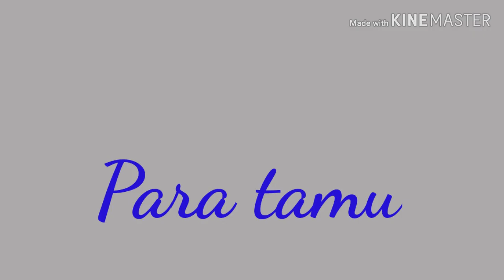Pesta ke 3 IPPIL BERSAUDARA di TMII Sangat Meriah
Baralek gadang IPPIL BERSAUDARA di Taman Mini Indonesia Indah
Ikatan Pemuda Pemudi Pilubang Bersaudara
Pesta Meriah